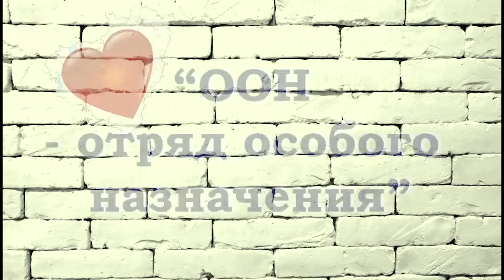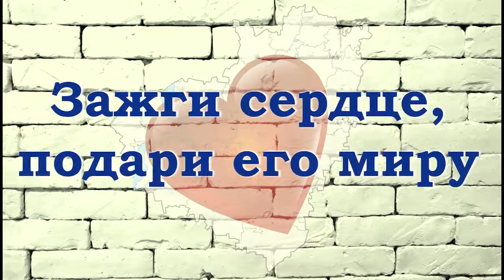Harmatz Awards 2019: Samara, Russia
Students at the “Gesher” ORT secondary school in Samara, Russia, won the award for their project: “It’s never too late to learn”.

Their volunteer group works with older people to tutor them on using the internet in order to communicate with relatives in other cities.